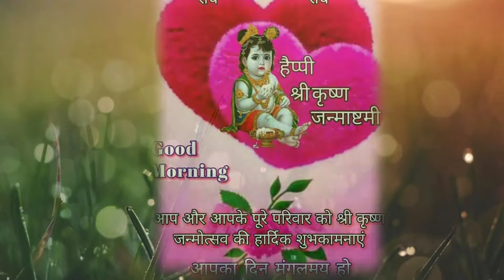Kitna aadami ka Ankush Raja 2020 ka Bhojpuri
Chhota Uttar Pradesh Sonu Gaya